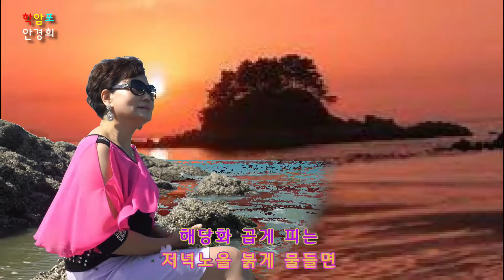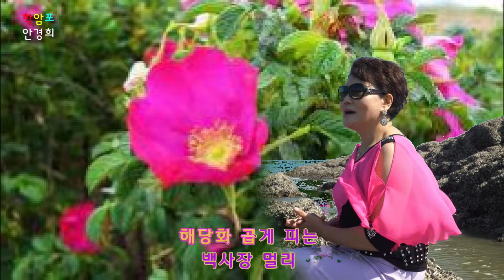가수 안경희 학암포 뮤직비디오(MUSIC VIDEO) 작사 안경희 작곡 김병걸